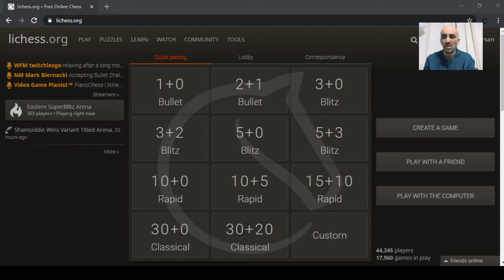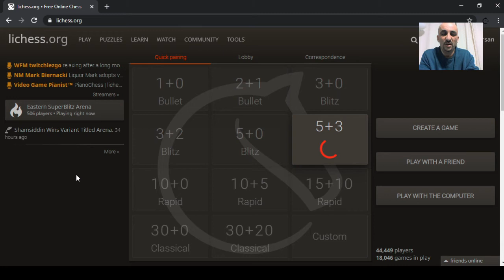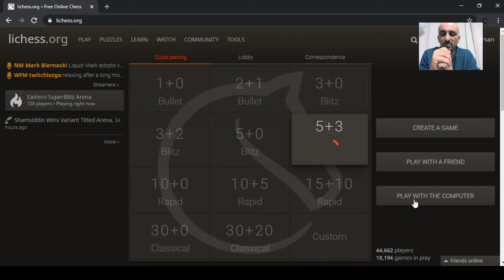مباريات عنيفة في البلتز والاكشن مولع نار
مباريات تطبيقية على هجوم الملك الهندي والدفاع الحديث